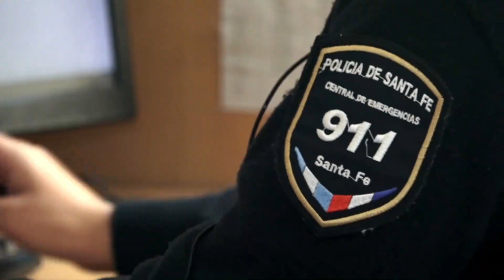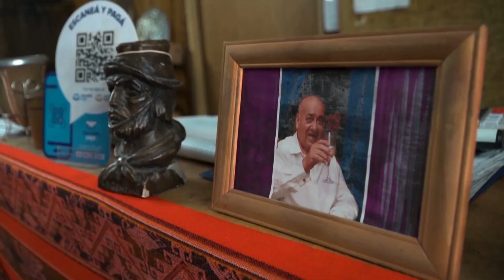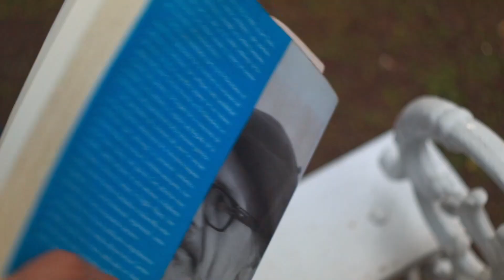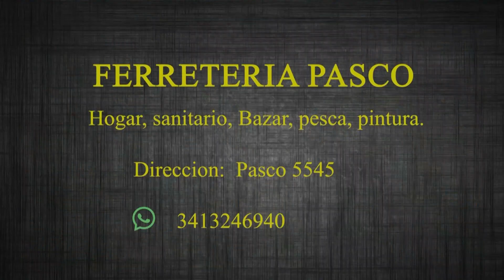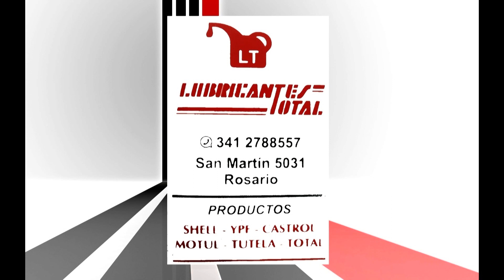Intransferibles - Periodismo Sin Opción de Compra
intransferibles - Periodismo Sin Opción de Compra. Septima Temporada.         43° Programa del año.
Conducción: Luis "pato" Rampa
Panelistas: Ariel Porcile, Roman Bertuzzi y Leandro Latuca
Videollamada: Nicolas "Coco" Paradiso
Produccion: Elias Roman y Francisco Cena.
Programa emitido el martes 28/11/2023
Gracias a todos los que hacen posible Intransferibles!